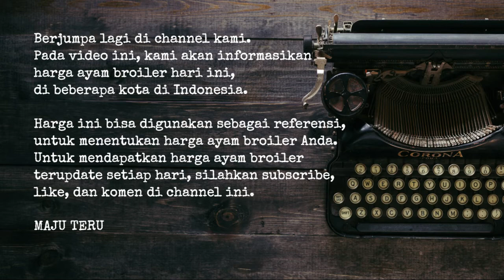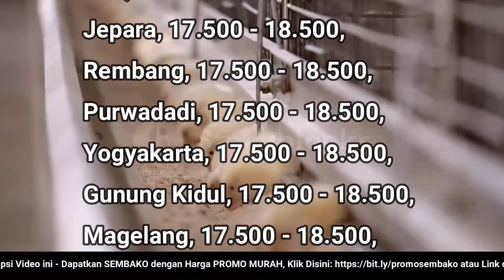🔴 UPDATE: Harga Ayam Broiler Hari Ini, Kamis 18 Agustus 2022